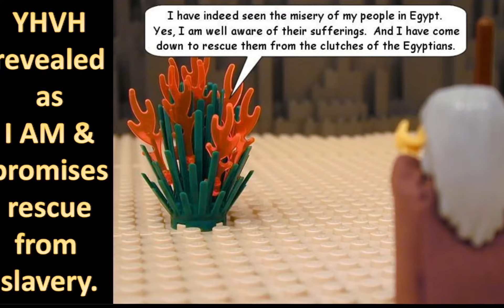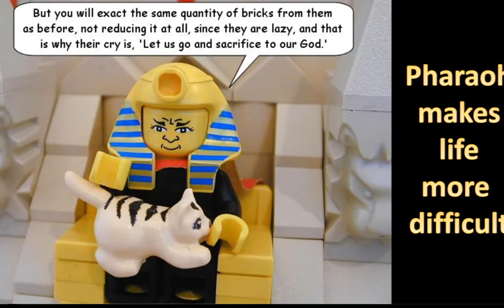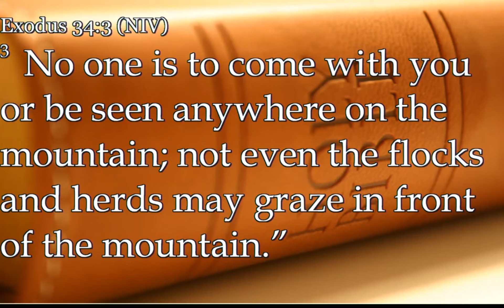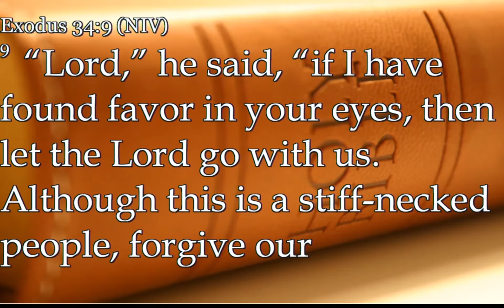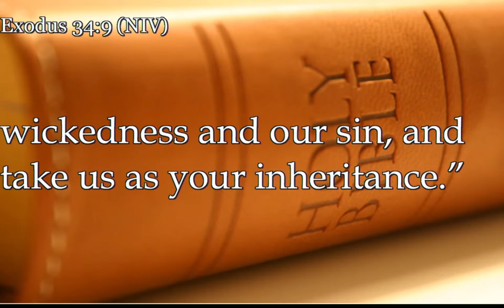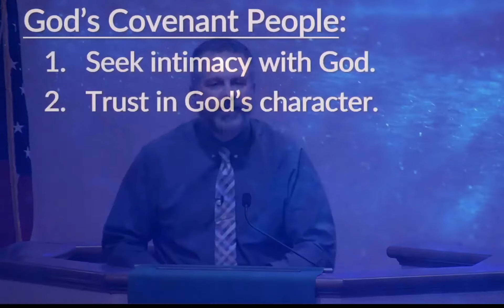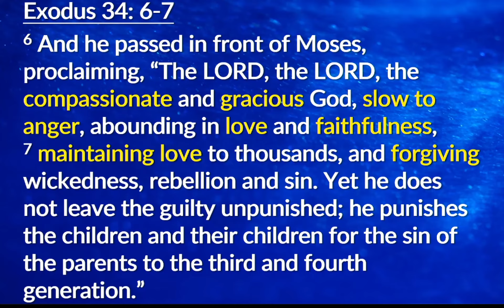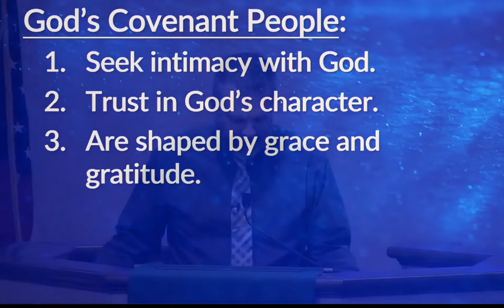I Promise!: Living on the Promises of God - Here's Your Chisel | November 17, 2019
Sermon Series: I Promise!: Living on the Promises of God
Sermon Title: Here's Your Chisel
Exodus 34:1-9
Rev. Dr. Pete Seiferth
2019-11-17